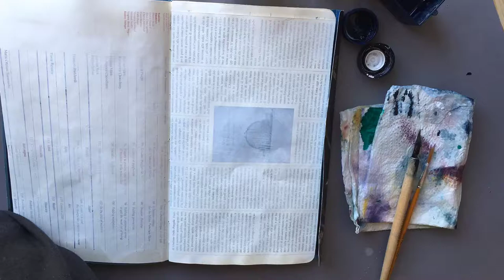Looking out the window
A drawing from my temporary studio window. Drawn in a handmade sketchbook created from an architecture magazine picked up for free at a book exchange box. I was really pleased with the texture and thickness of the pages for pen and ink drawing. more to follow :)